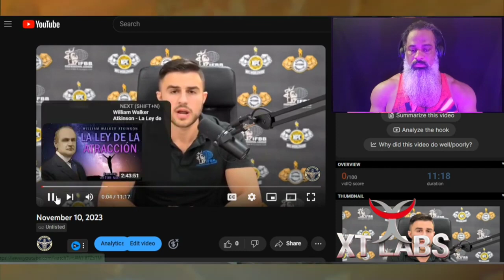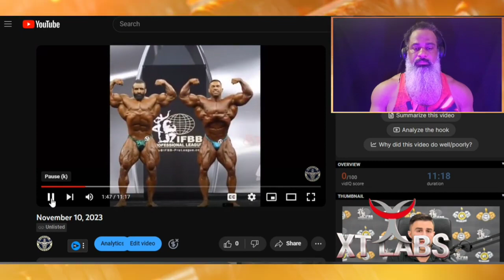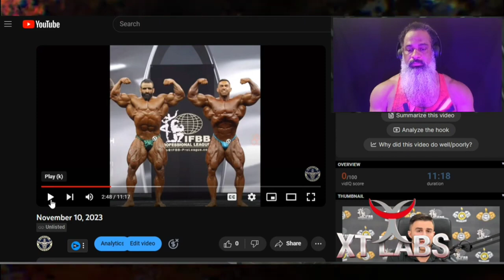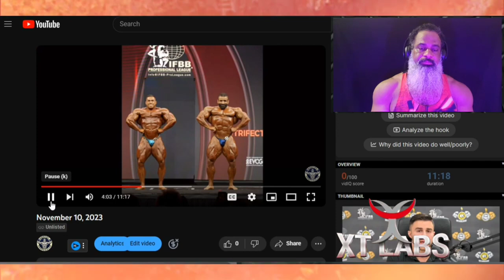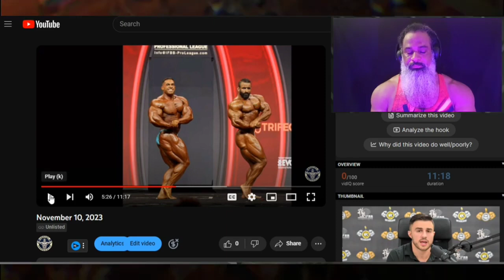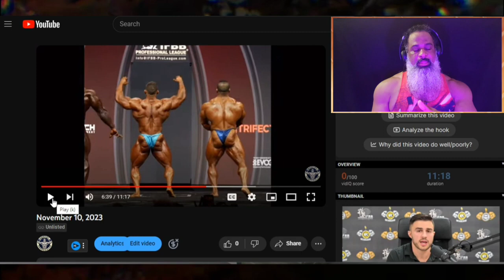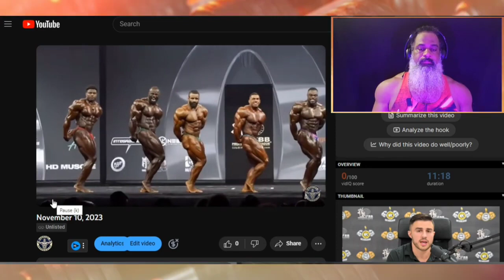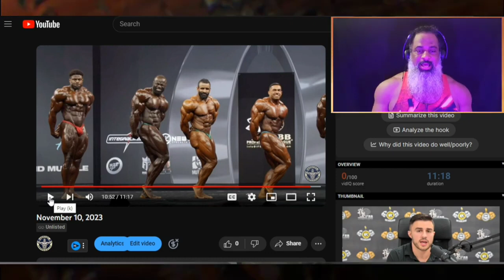El Juez Tyler Manion habló + Derek Lunsford DESTRUYO a Hadi Choopan ESTO DIJO + Parte 1.